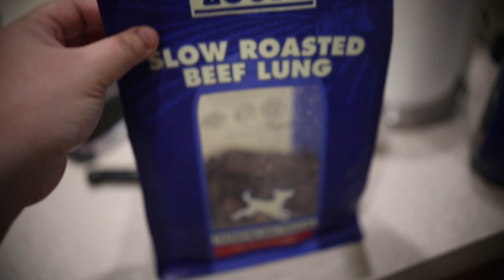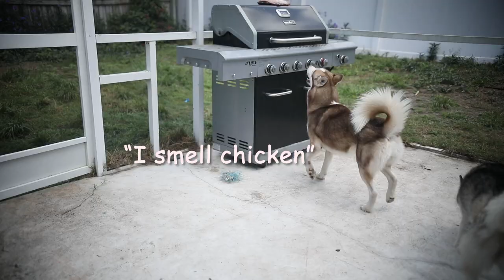Huskies swimming and diving in the pool!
Meet Rajah and Khaleesi.  The are both full Siberian Huskies.  They live in Florida and enjoy cooling off in the pool.  They are super friendly and adorable. Rajah is the mouthy one. So you will def get a kick out of him talking back. He is 2 years old, and Khaleesi is 3 years old.  Prince is my 12 year old Yorkie. Since he is older, he doesn't get in the spot light as much, but don't worry. He is  well taken care of.  We will be posting vids often. Lots of content coming!!